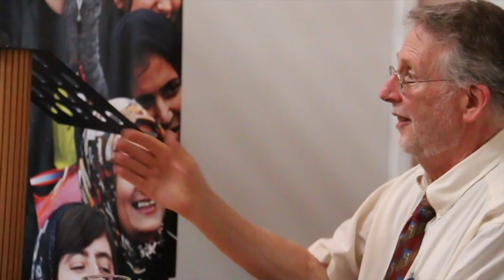FCO UK stance on Bahrain's Judicial System by HRW